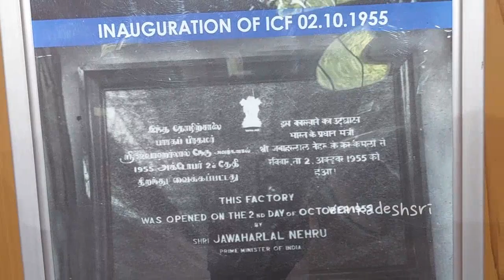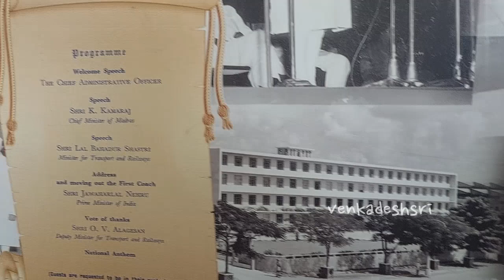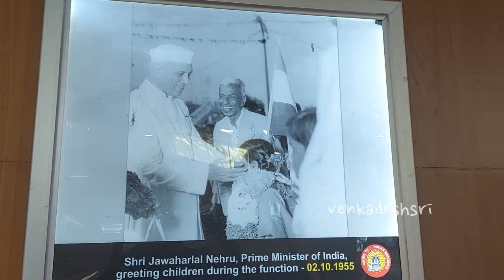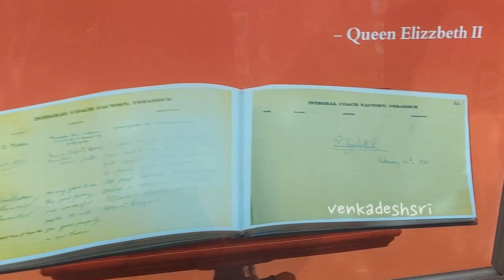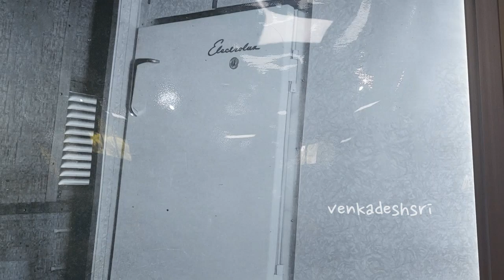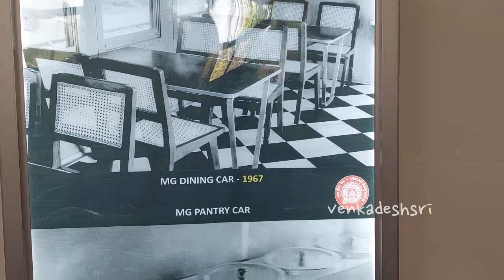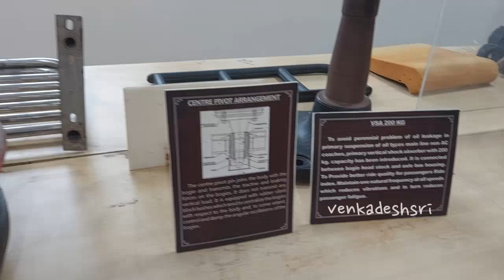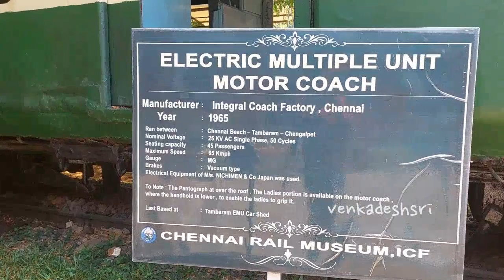Chennai Rail Museum vlog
Chennai rail muesuem located near villivakkam.Good place to spend time with your kids.